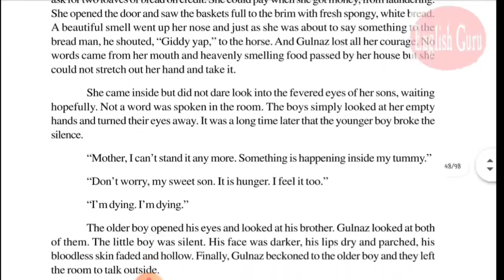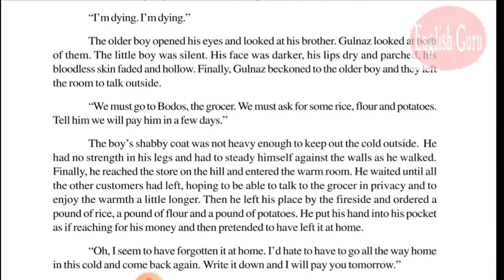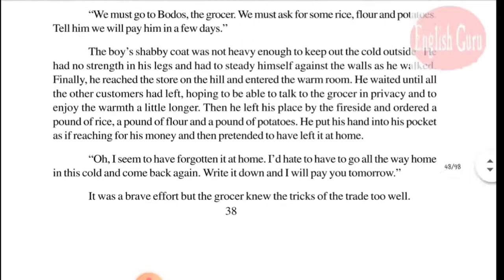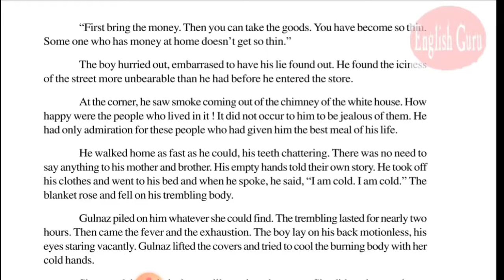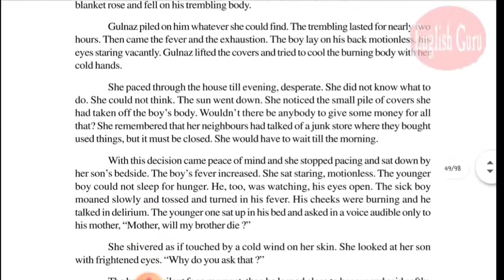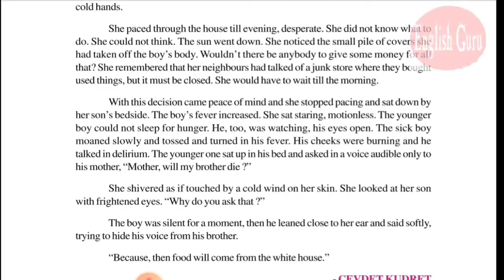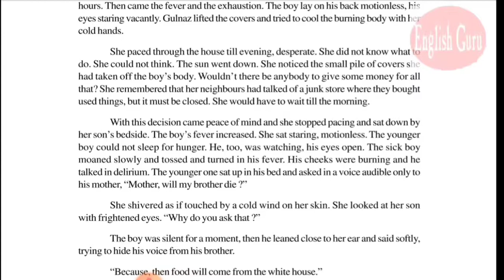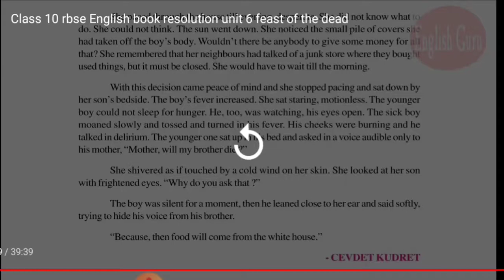English Book Resolution class10 RBSE unit-6 Feast of the Dead part-2